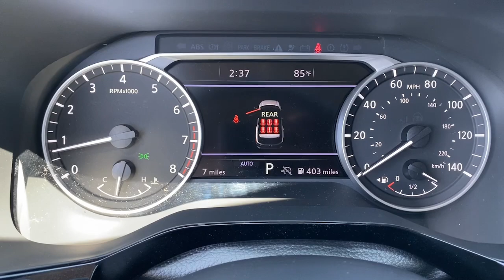2024 Nissan Pathfinder SL Fontana Riverside, San Bernardino, Ontario, Colton, Highland CA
New 2024 Nissan Pathfinder SL available at Fontana Nissan located in 16444 S Highland Ave, Fontana, CA, 92336. Servicing the Riverside, San Bernardino, Ontario, Colton, Highland area.

This could be the car for you, the  2024  Nissan Pathfinder. This versatile, 3-row Pathfinder delivers muscular capability and quiet comfort. Epic family road trips, towing, carpooling, and weekend drives are peaceful and relaxing in this can-do SUV. The following are some of this vehicles highlighted options: Heated Steering Wheel
, Apple Carplay®/Android Auto®, Keyless Entry, Navigation System, Back-Up Camera, Satellite Radio, Premium Sound System, Power Passenger Seat, Power Liftgate, Heated Mirrors. Feel the assurance of quiet capability in this Pathfinder. Treat yourself to a test drive today. Our staff will toss you the keys and give you an outstanding customer experience.